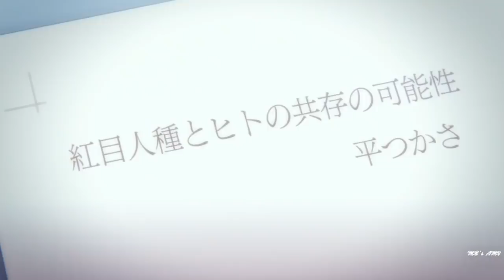Devils` Line 「AMV」Fight Like The Devil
Anime Used : Devils` Line
Song: Fight Like The Devil
Artist: ONLAP

► ⎸ Support the Original Artist of song  ⎸ ◄